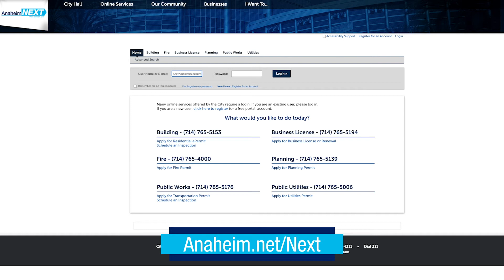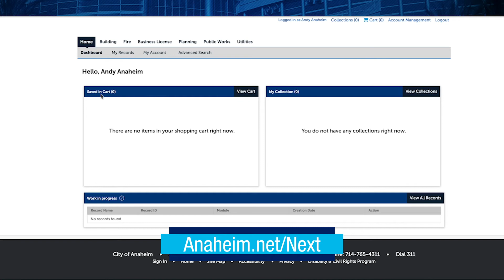Introducing Anaheim NEXT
Track your permits and applications with Anaheim through our AnaheimNext online service.

Visit Anaheim.net/Next